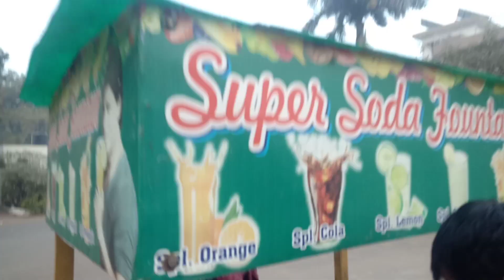शीतलहर का कहर।।सड़को पर पसरा सन्नाटा।।Pahadi On Plains||MEERUT||DAILY VLOG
शीतलहर का कहर।।सड़के हुईं खाली।।Pahadi On Plains||MEERUT||DAILY VLOG||

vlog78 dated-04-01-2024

नमस्कार दोस्तों आज का ब्लॉग में आप लोग देखेंगे कि कैसे हमारे शहर मेरठ की सड़कों में पसरा सन्नाटा। सड़के हुईं खाली।
धन्यवाद।।